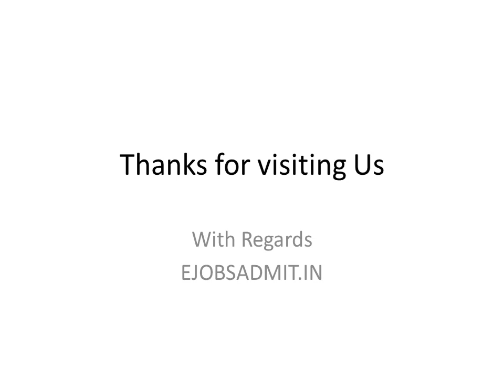JNVST Class VI Admit Card 2016 17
Jawahar Navodaya Vidyalaya Samiti has informed the JNVST Class VI Admit Card 2016-17 for those candidates who chosen to become admission in to the sixth class in JNVST. Candidates who wish to join this written examination, so they must download their call letter earlier the date of exam through the official website that is mention below.